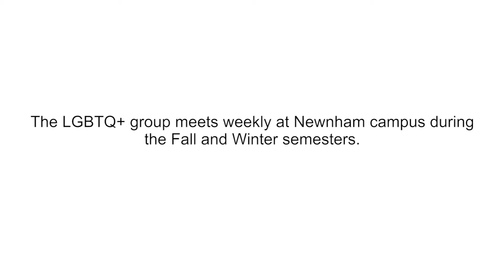LGBTQ+ group at Seneca College